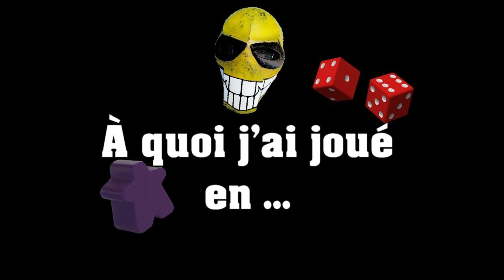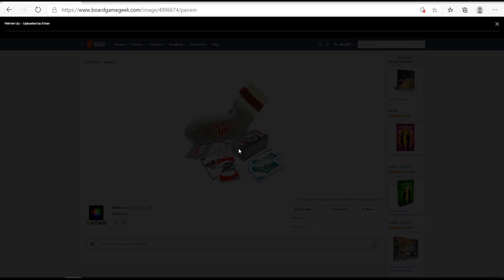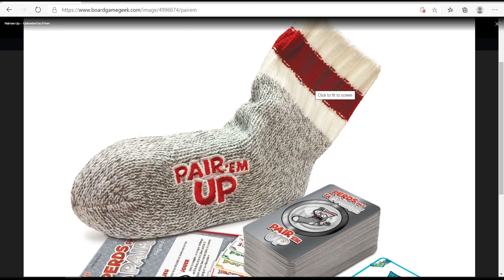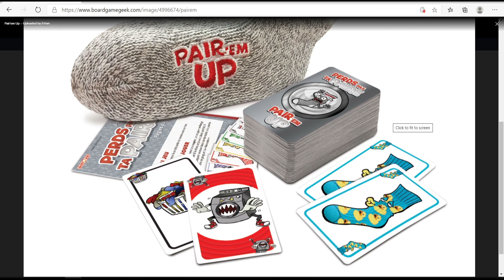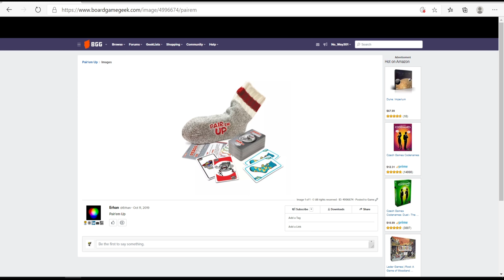Décembre 2020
Très très petit mois encore une fois, rassemblement interdit alors on fait ce que l'on peut...